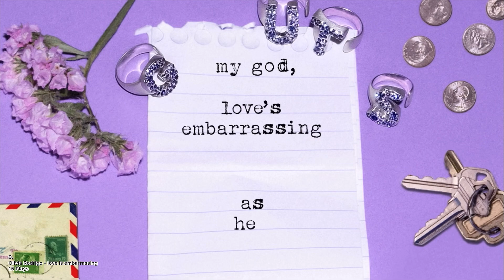my most played songs in november 2023